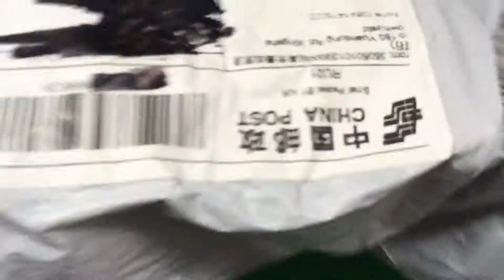4.2mm 6+2 Pin Male Power Connector Plastic Shell For PC Graphics Card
30 Pcs 4.2mm 6+2 Pin Male Power Connector Plastic Shell For PC Graphics Card PCI-E New K400Y# DropShip

Подключайся!

Connect!